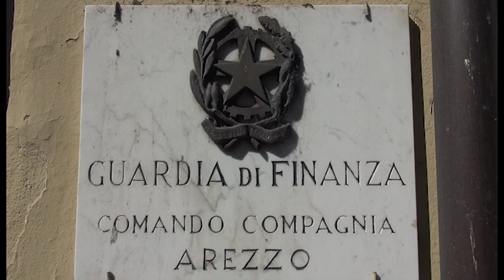Affitti a turisti stranieri: maxi evasione scoperta in provincia di Arezzo